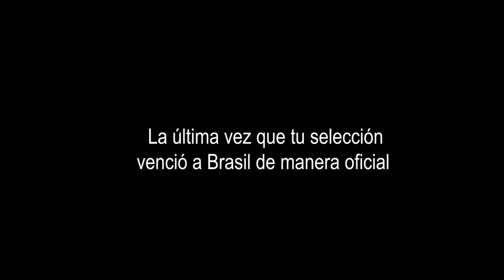La última vez que tu selección le ganó un partido OFICIAL a Brasil 🇧🇷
¿Te acuerdas cuando fue? Algunos llevan más de una década. No se cuentan amistosos, solo oficiales.
Argentina Uruguay México Colombia Paraguay Chile Perú Ecuador Bolivia Venezuela Brasil